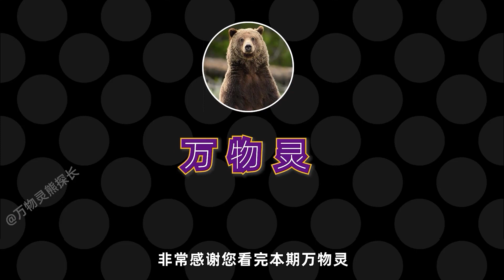现实中的“水猴子”？双爪巨大，头能向后拧一圈，大多死于上厕所！【万物灵】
万物灵 动物世界 水猴子 "我们特别关心动物的幸福和安全，因此我们确保视频中没有任何形式的动物虐待。"